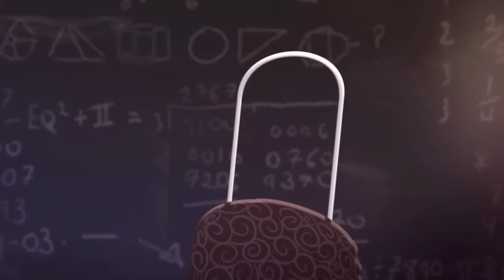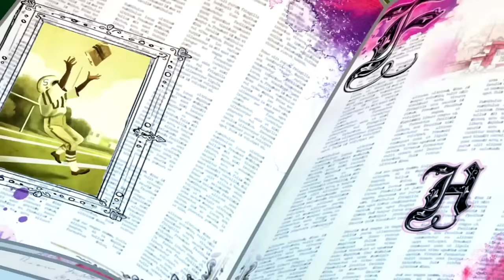Ever After High 💖 Croquet-Tastrophe! 💖 Cartoons for Kids